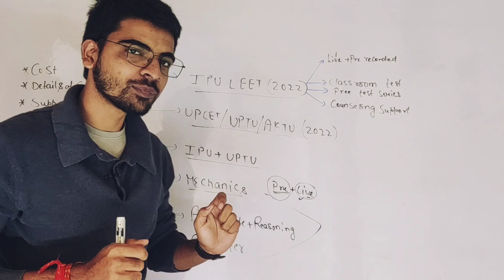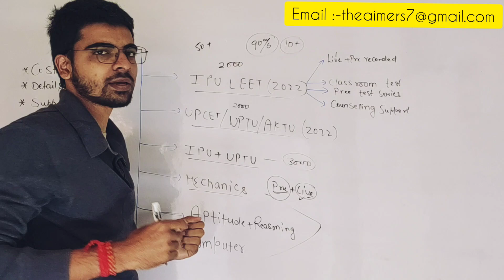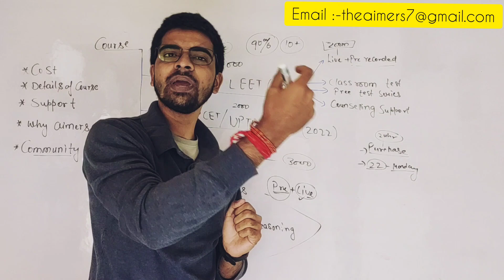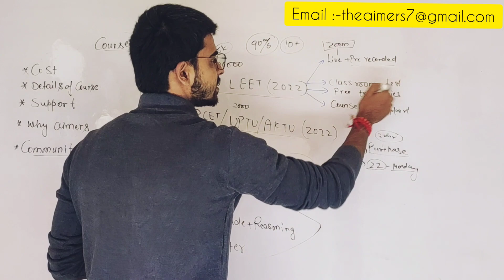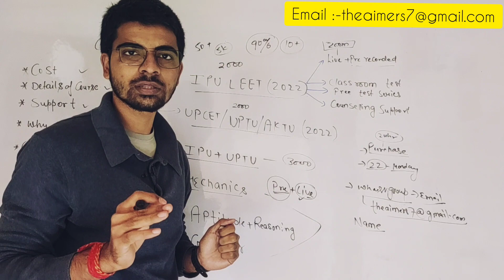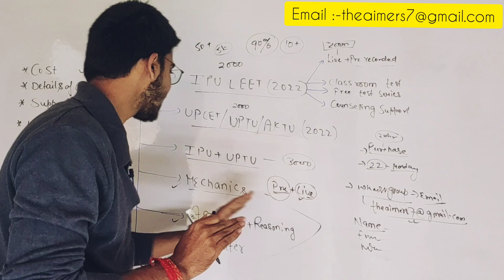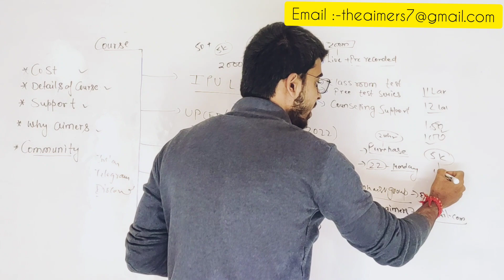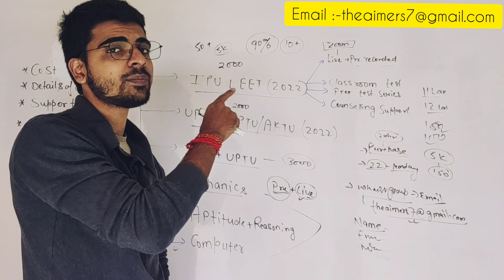IPU & UPTU/UPSEE/UPCET LEET COURSE 2022|UPSEE FOR DIPLOMA 2022| Aimers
Hi everyone, we are come with our prestigious course for IPU & UPTU LEET 2022.